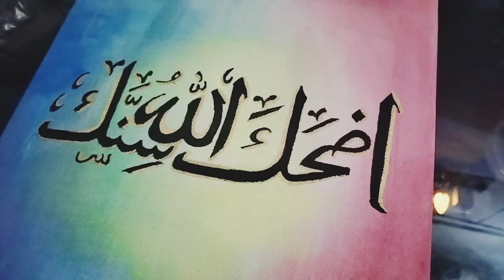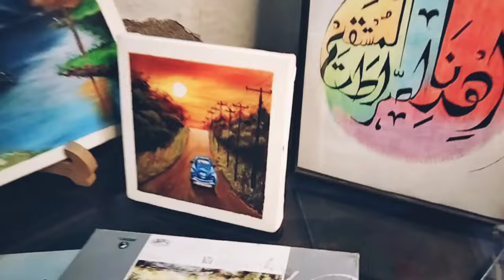Calligraphy with acrylic paints | My daughter hobby